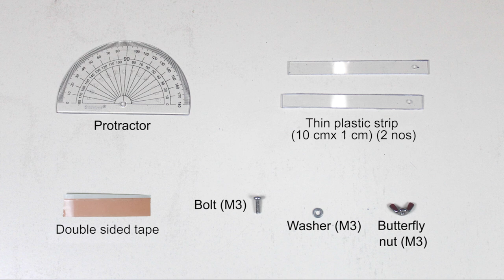Goniometer Model | Tac Video | ThinkTac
The goniometer is an instrument that either measures an angle or allows an object to be rotated to a precise angular position. Let us create one with just cardboard, a template and a small piece of binding wire to measure the various angles of our many body joints!